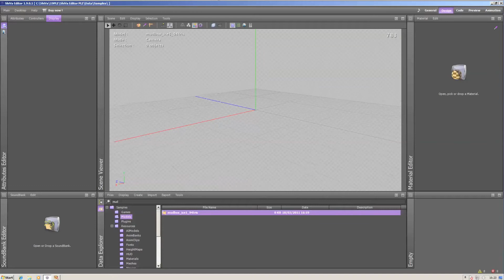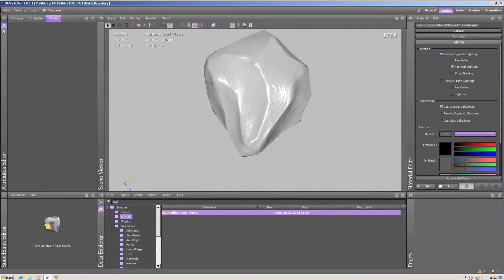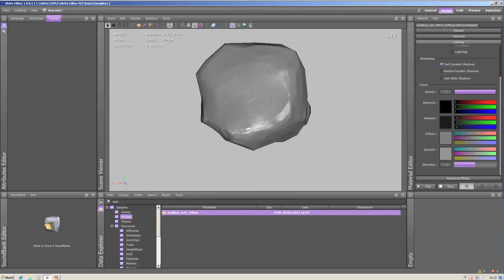s2e03 normalmaps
ShiVa Minute - the new video tutorial series that makes you learn ShiVa in no time!

This series was designed as a Quick Start Guide and covers most of the frequently asked basics. It does not go too deep, but should provide you with enough information to get you up and running.